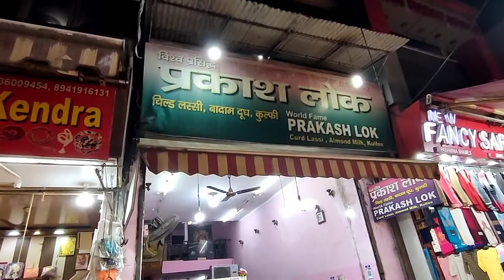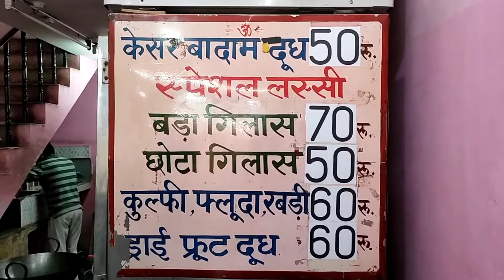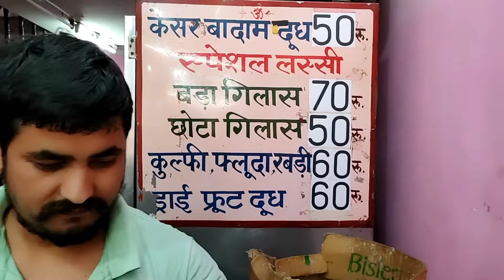World Best Lassi In Haridwar | Parakash Lok Lassi | Falooda Kulfi